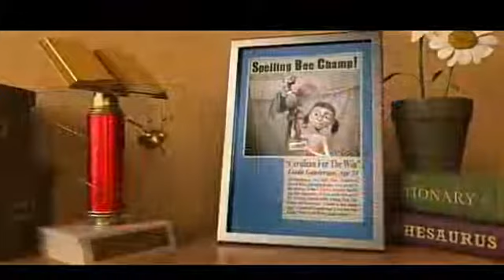Rio (2011) Parte 02